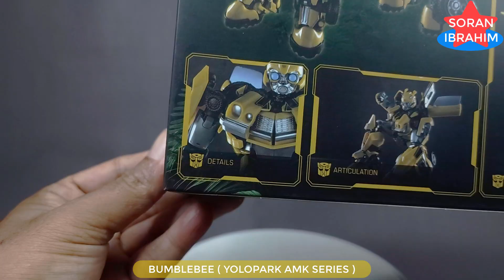Transformers Rise of the Beasts BUMBLEBEE Yolopark AMK Series Hasbro ⚡️ Unboxing & How to build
This channel contains Bricks and model kit which are not for children because they are so small that they are a choking hazard. We do not make this content for children, watching this video means agreeing to YouTube's rules not for children

Maybe you are considering purchasing this set and want to see it assembled before you buy it.

Soran Ibrahim is a channel about unboxing and assembly :  Speed build : Transformers Rise of the Beasts BUMBLEBEE Yolopark AMK Series Hasbro ⚡️ Unboxing & How to build    combine Transformers combine tutorial Combine Power rangers megazord astro megazord

Bumblebee is a fictional robot character appearing in the many continuities in the Transformers franchise. The character is a member of the Autobots, a group of sentient, self-configuring, modular extraterrestrial robotic lifeforms.
In the original line of toys and in the animated series, Bumblebee is a small yellow Volkswagen Beetle. In the live action movies, he has appeared as vehicles inspired by the Chevrolet American muscle cars – with the live-action film versions being a yellow Camaro with black racing stripes. The original vehicle-mode design was based on a classic European Type 1 Volkswagen Beetle. The character is named after the bumblebee, a black-and-yellow striped insect which inspired his paint scheme. Bumblebee is a fan-favorite character and he appears in most of the series and later becomes the main protagonist in Transformers: Robots in Disguise, Bumblebee, and Transformers: Cyberverse. Bumblebee has also taken the form of a 1977 second generation Camaro, later appearing as fifth generation Camaro in the 2018 film, Bumblebee.